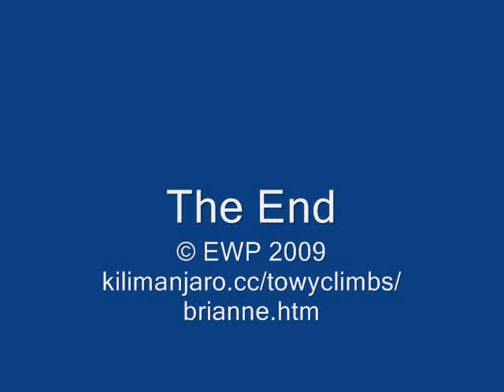Llyn Brianne Rock Climbing on Car Park Quarry and Main Wall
Rock climbing on Car Park Quarry and Main Wall by Llyn Brianne in Carmarthenshire, South Wales. Climbers: Ferdia Earle, Andrew Wielochowski and Sion Wilcox. EWP 2009.